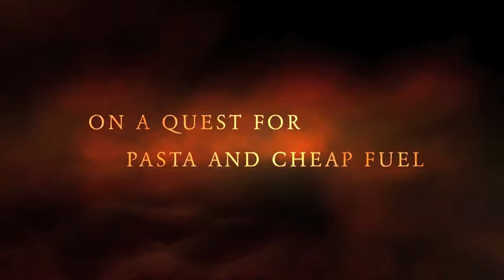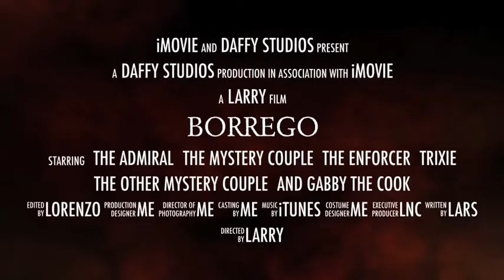Borrego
DAFers Fly-In to Borrego Springs on March 10, 2012